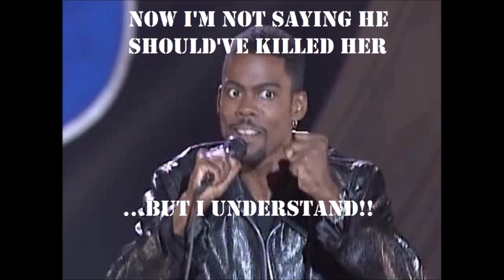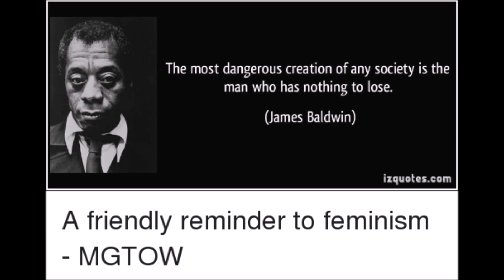HMT 313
He took her OFFLINE Permanently!
Search "Karnataka man kills wife after fight over mobile addiction, father-in-law helps dispose of body."